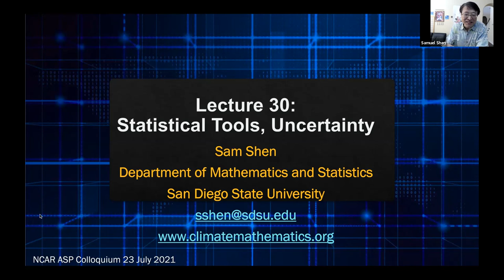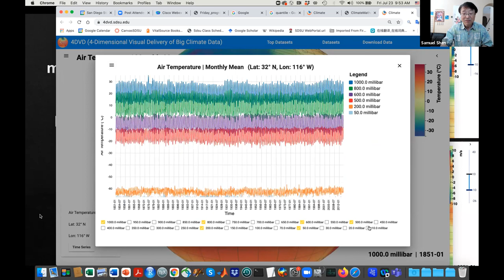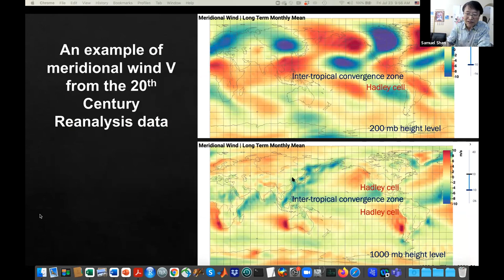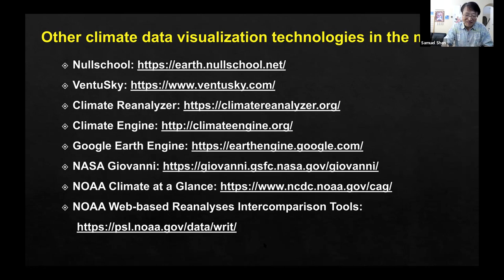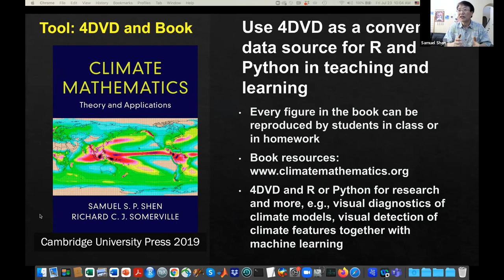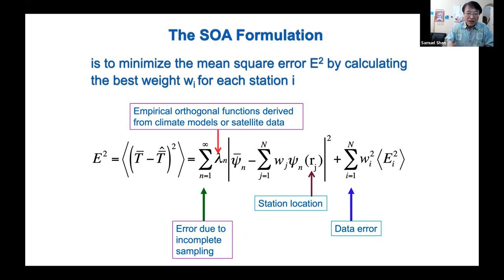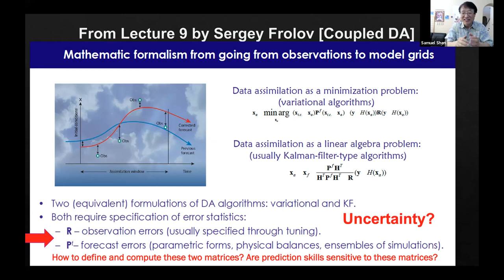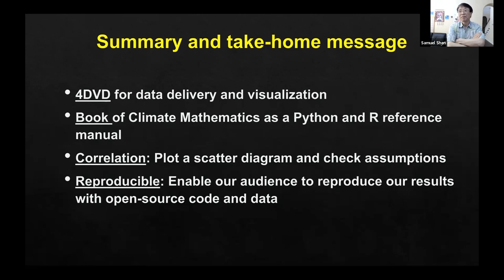30 Statistical Tools - Uncertainty - Sam Shen - ASP S2S Colloquium 2021